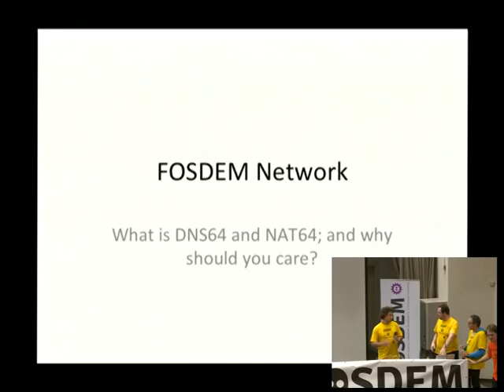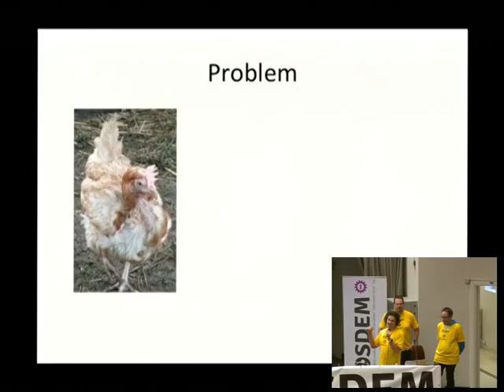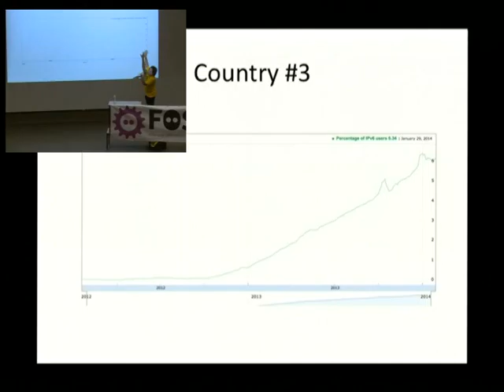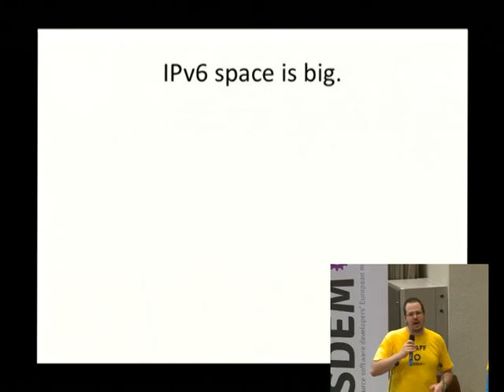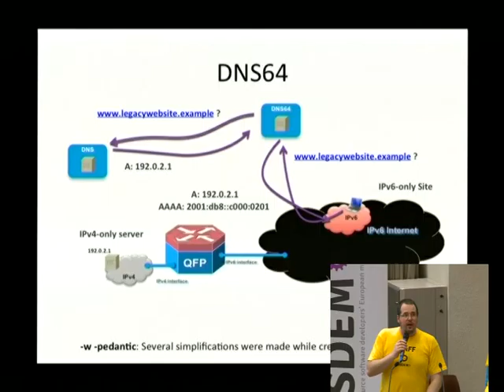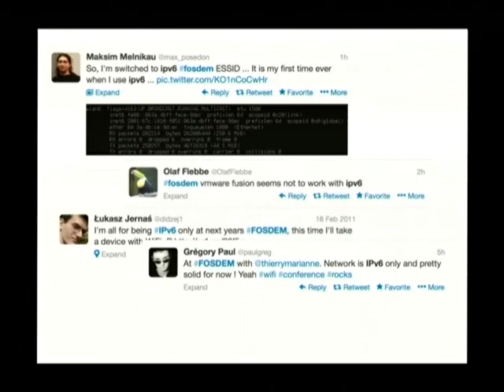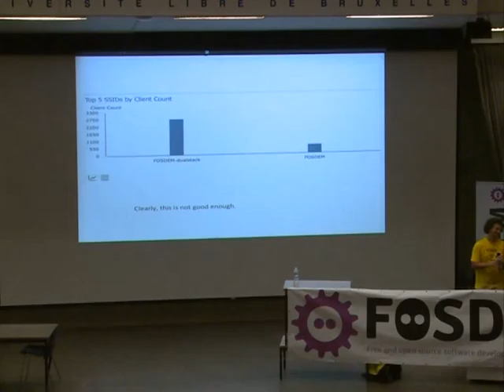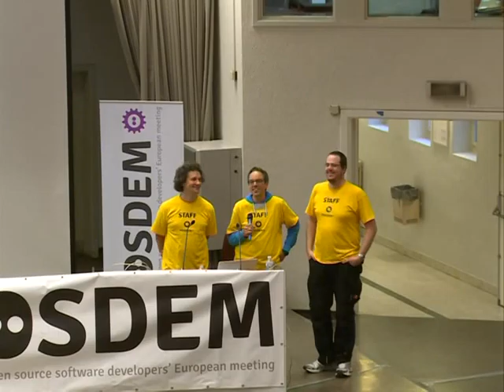FOSDEM 2014 - The Fosdem Network